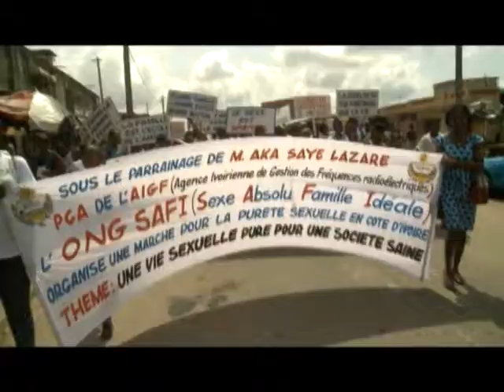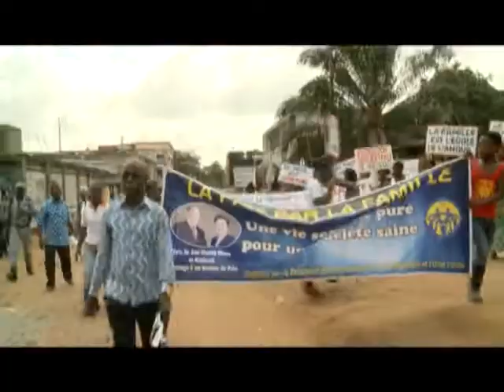RTI: Célébration de la Saint Valentin, une marche organisée pour pureté sexuelle